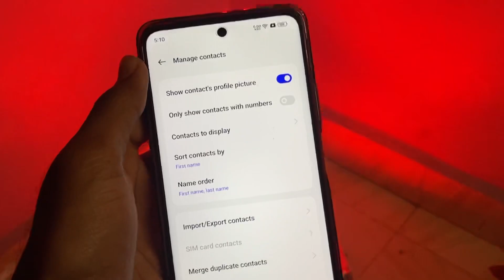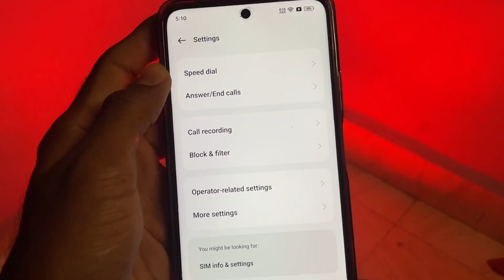O Dialer for Realme / Oppo | O Dialer auto call recording enable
O Dialer for Realme / Oppo | Realme / Oppo Dialer
O Dialer for Realme / Oppo
Realme / Oppo Dialer